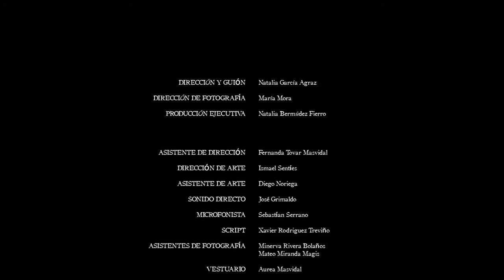Los Vampiros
Cortometraje Ficción 1 del primer año del Centro de Capacitación Cinematográfica.